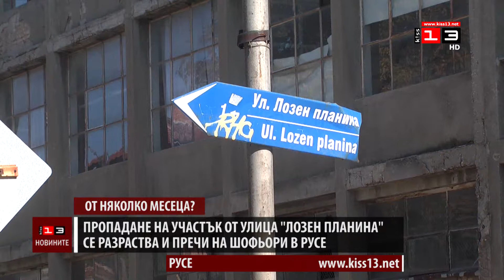От няколко месеца пропадане на улица в Русе расте